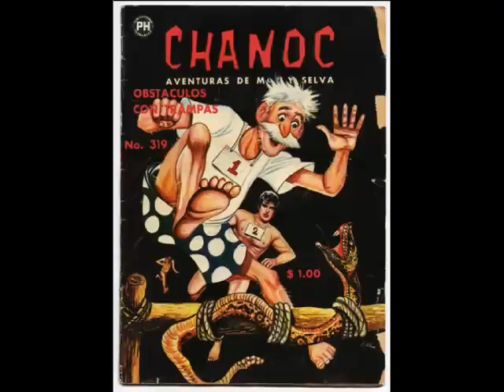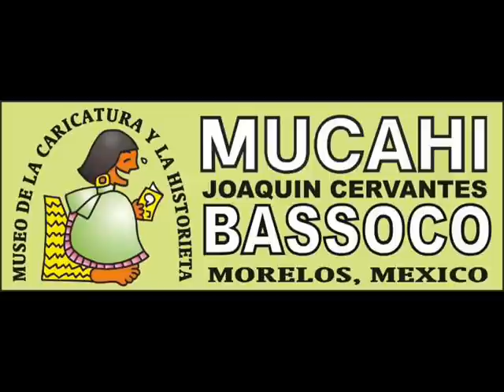Museo de la Caricatura y la Historieta X Aniversario programa Diciembre 5 de 2010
El Museo de  de la Caricatura y la Historieta "Joaquín Cervantes Bassoco", con el apoyo de sus fundadores, los Amigos del MUCAHI, los patrocinadores de la Revista El Metiche Cuautla -- Axochiapan, y las autoridades municipales de Cuautla y Ayala, del Estado de Morelos, invitan cordialmente
A los artistas gráficos y literarios de la historieta mexicana y latinoamericana, a los familiares de los artistas de la historieta fallecidos, escritores, dibujantes, portadistas, fondistas, a los promotores del comic y  la historieta, tanto de la prensa escrita como cibernética, y a todo el publico en general.
A celebrar el X Aniversario del MUCAHI BASSOCO, mismo que se verificara en dos sedes.
1.- A partir de las diez de la mañana, iniciamos con la proyección de la película Kaliman, El Hombre Increíble (1972). Enseguida entregaremos reconocimientos a distinguidos historietistas como Ramón Valdiosera Berman, a quien se le entregará un reconocimiento especial como "Decano de la historieta mexicana". También se le entregara reconocimiento especial a René del Valle Guerrero, por su trayectoria como artista grafico dibujante de la historieta Kaliman, El Hombre increíble. A los hermanos David y Manuel del Valle, se les rendirá un homenaje póstumo por su aporte a la historieta mexicana, realizadores de la primera foto historia de Blue Demon, El demonio azul. Roberto Castro, dibujante de Spiderman para marvel Comics,  presentara la ponencia: "El aporte de los artistas peruanos a la historieta mexicana e internacional". Para concluir se presentara la lotería conmemorativa con personajes de la independencia y revolución mexicana, realizada por   Román Rivas y Claudia Illanes Iturri.
2.- A partir de las 14:00 horas. Se inaugura el nuevo domicilio del MUCAHI BASSOCO en Anenecuilco, Ayala, Morelos, Calle independencia No. 18, esquina calle Real. Con la exposición "La historia de México en la historieta".
El Museo de  de la Caricatura y la Historieta hace un llamado a los historietistas y familiares de historietistas fallecido, para que confirmen su asistencia por correo electrónico ya que se entregaran reconocimientos por trayectoria a todos los asistentes. Para ello es importante que en el mensaje de confirmación incluyan datos de inicio como trabajadores de la historieta, así como las principales editoriales y publicaciones en las que han colaborado. Es importante que quienes a si lo deseen, donen una obra original para su exhibición en el museo, así como una publicación preferentemente donde consignen sus créditos autorales.